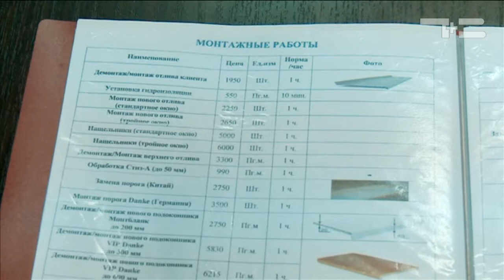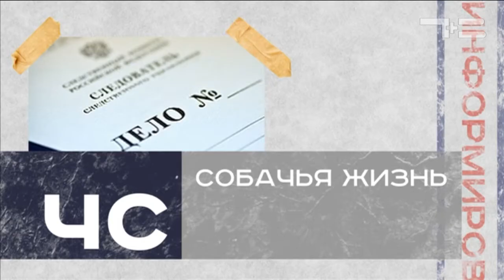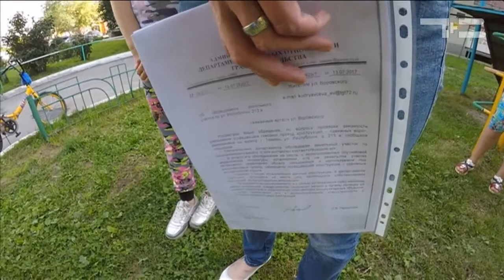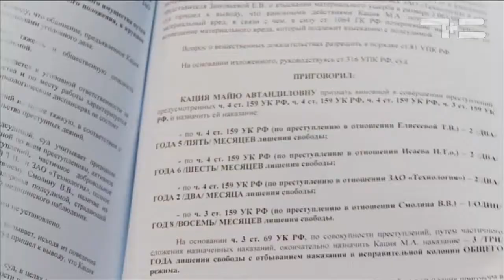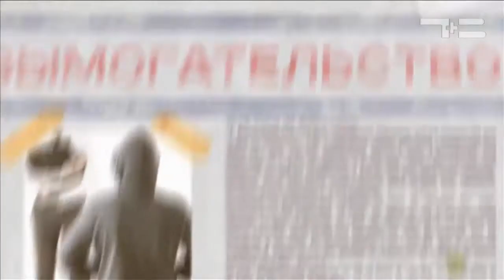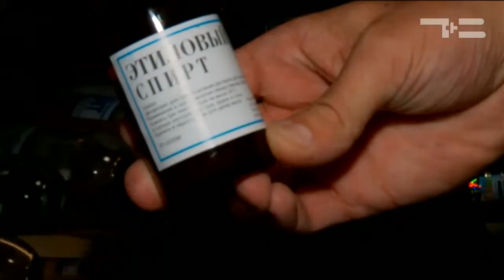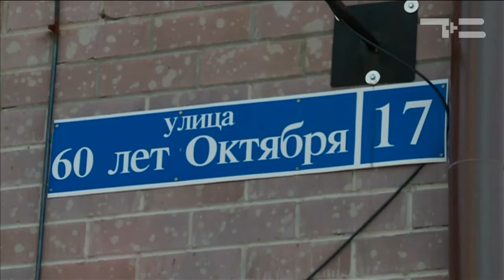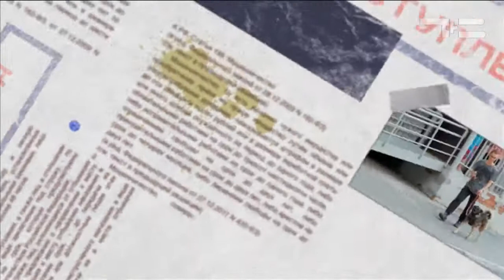Частный случай 16.09.2017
1.Ловушка для пенсионеров 2. Собачья жизнь 3. Обманутые покупатели 4. Ночной магазин 5. Спасти Линду